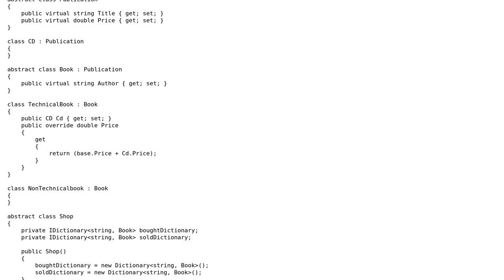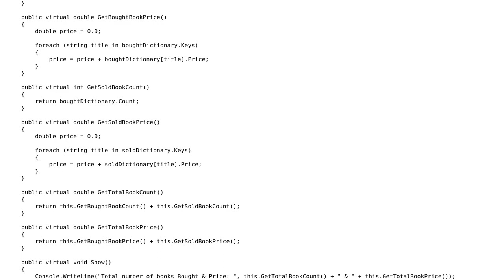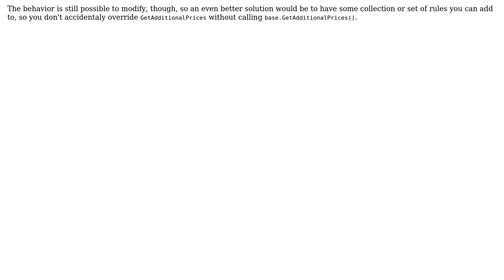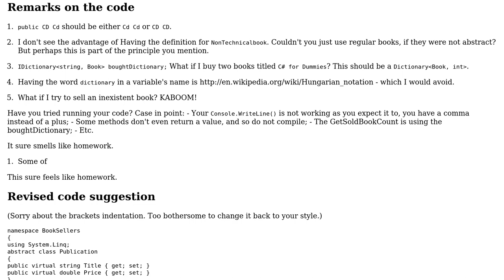Code Review: Bookstore classes design (2 Solutions!!)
Code Review: Bookstore classes design